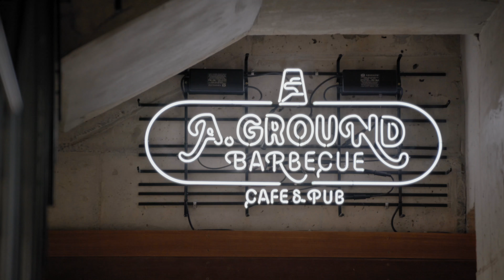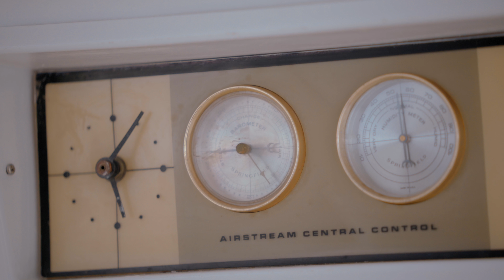STAYFOLIO No 014 어라운드폴리_Around follie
오름이 사방으로 펼쳐지는 해발 50여 고지의 4000평 대지. 그야말로 '제주다운' 풍경의 그 곳에 신개념 아웃도어 스테이 Around Follie(어라운드폴리)가 만들어졌다. 20대부터 캠핑과 자연을 사랑해온 건축주는, 풍부한 경험을 바탕으로 제주에서 새로운 개념의 스테이를 만들고자 지랩(Z_lab)과 손을 잡았다. 어라운드폴리는 기존의 스테이와 캠핑의 경계를 허물며 프라이빗한 휴식, 캠핑문화, 제주다움을 선사하는 새로운 경험의 장이 되고자 한다.